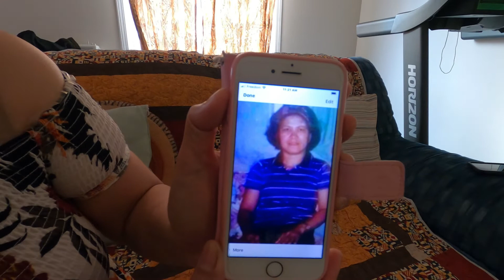EP29. Cooking Vlogg || Nilagang Baka || Looking for my Long Lost Sister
Hi Everyone, Today we cooked Nilagang Baka or in English "Filipino Style Beef Stew". It was so delicious with complete ingredients. Hope You Guys Like it.

Another Story:
I have a long lost Sister named Carmelita Baluyot, I am looking for her until these days wondering where I could find her, its been 20 years since last time I saw her. The last location that I know she was is in San Pedro Laguna Manila Philippines.

See you next Vlogg Everyone!
-Sali